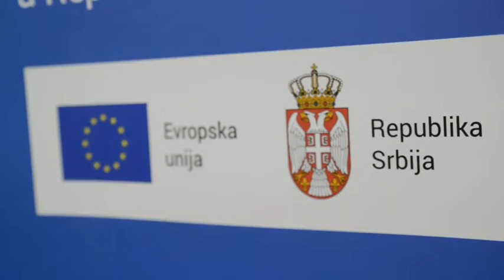DONACIJA PROGRAMA UNDP PU ''ČIKA JOVA ZMAJ''